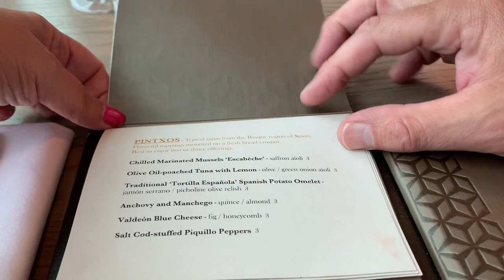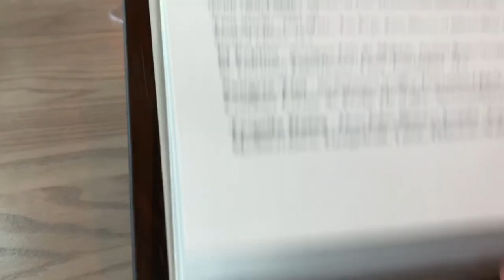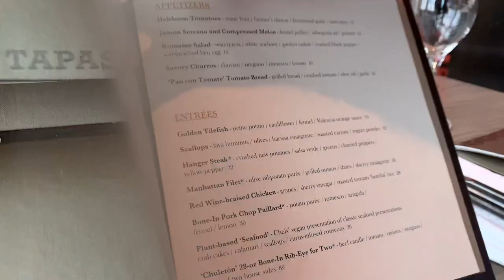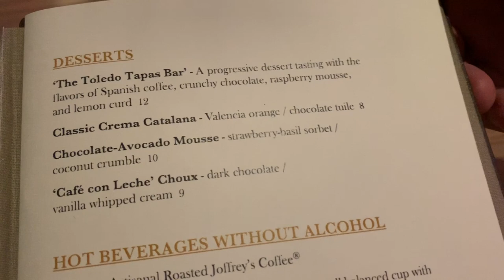Toledo Dining Review at the Gran Destino Tower Coronado Springs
Come along as we try Toledo in the Gran Destino Tower at the Coronado Springs Resort. Enjoy!